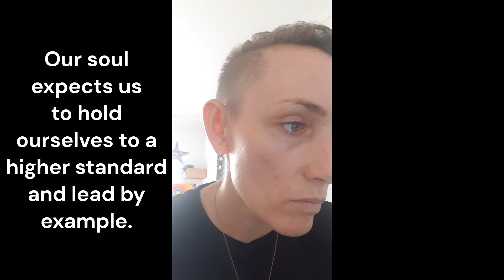Did they finally find Lemuria?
Hello,
This is Catherine of Earthed Energetic Healing Services. I am so happy to have you on this ever-evolving channel. I am channelling what is referred to as ‘light language’. Light Language is a multidimensional language which makes no sense to the logical mind & so bypasses the ego. I also believe there are light codes in the images I share. The most important thing to understand is it is an energetic transfer. Ask yourself how many times you need to play this transmission. The 1st number you think of is correct. Please don't watch on repeat. Give yourself a chance to acclimatise to the energies. Drink lots of water, ground, rest, be gentle with yourself & above all don't overthink. All is well in the ultimate scheme of things. Thank you for being here & playing your role. You are so, so, so loved. Please be aware there are scammers about. I will not offer you anything on YouTube.
oxo Catherine
Filmed on Wiradjuri land.

EARTHED ENERGETIC HEALING SERVICES – YouTube Disclaimer By playing any recording on this channel or interacting with this channel you agree to the following: All information obtained from this channel is solely advisory in nature. Catherine and Earthed Energetic Healing Services will not be held personally, legally, or financially liable for any action taken based on their advice or any outcomes from listening and/or viewing the transmissions on this channel. Catherine is not a psychologist or a medical professional and is unable to diagnose, prescribe, treat, or claim to cure and illness or ailment that require medical or psychiatric attention. This material is not intended to replace the advice of a medical or psychiatric professional. Always seek medical and/or psychiatric advice. The viewer claims full responsibility for any knowledge gained herein and any actions taken. LEGAL All recordings and images taken from this site, Earthed Energetic Healing Services and Catherine, remain the intellectual property of Catherine and must not be shared for profit or republished/printed/recorded in any way without the written permission of Catherine from Earthed Energetic Healing Services. Any unauthorised commercial use of Catherine’s name, voice, photograph, energies, or artworks is a strictly prohibited and is in direct violation of rights. Any unauthorised commercial use of Earthed Energetic Healing Services name, logo, images, recordings, photographs, or artworks, energies is a strictly prohibited and is in direct violation of rights. Catherine retains the right to privacy and is not required to interact with any viewer who comments. By MY GREAT I AM PRESENCE I set firm boundaries and intentions that: only benevolent beings may access this energetic space/container automatically entered when playing and/or recording any transmissions. I automatically invite in all benevolent beings who aide those who access this channel in at the time the transmission is played and release them when the transmission is complete. All those who are exposed to these transmissions in any way shape or form are protected in all dimensions, multiverses, and timelines, for the Highest good of all. That every listener gets the exact degree of healing/insight/comfort that is for their highest good at the time of their viewing the transmission. That no-one’s energy may be drained as a result of these transmissions. They are purely for upliftment. And so it is. I encourage you to set a strong energetic space/container/calling in the quarters and calling in your own Guides and Higher Self before watching. I believe rewatching makes the ‘dosage’ stronger (that has been my personal experience with other channels). I am human, my knowledge is limited, and so I prefer to leave the transmissions pure with little to no descriptions so as not to limit the potentials of your experience. Please always ask yourself if the content of any video is for your highest good before you watch. Drink water and ground yourself after every viewing. Please refrain from discussing private affairs or political views. There are plenty of places you can do that. I will not promise to upload consistently. If I do not reply to your comments, don’t take it personally. I retain the rights of a sovereign being. Your ‘likes’, ‘shares’, and ‘subscription’ will greatly help my channel grow and reach those who may find comfort in it. Bright Blessings, Catherine.